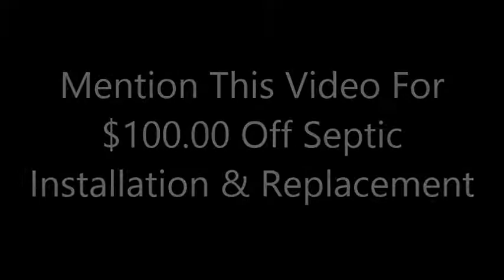40% OFF Septic System Installation & Repair-Northbridge MA 01525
Up To $6000.00 Off Septic System Installation & Repair in Northbridge, Massachusetts With Tax Credits Plus $100 Off With Septic System Design/Construction Discount Coupon

 Curtis Septic Service is one of the most most experienced residential and commercial septic system installation companies in Northbridge, Massachusetts specializing in full service septic design/installation and repair services for homes and businesses across the Commonwealth of Massachusetts.

Curtis Septic Service has been in business for over 35 years providing the cheapest, most affordable septic system installation/repair in Northbridge with one of the most experienced septic teams in the Bay State. Curtis Septic can typically install a new septic system in 3 days whereas other companies can take 6-8 weeks. Curtis Septic is one of the only companies which can offer septic system installation in the winter event with 4 feet of snow on the ground by utilizing state-of-the-art ground thawing technology.

For over 35 years, Curtis Septic Service has been at the forefront of the septic industry in Northbridge, Massachusetts offering the lowest prices for high quality septic products coupled with first-in-class customer service. Call Curtis Septic Service for the finest residential and commercial septic system design/installation and septic system repair services in Northbridge, Massachusetts and throughout Worcester County, Massachusetts

40% OFF SEPTIC SYSTEM INSTALLATION & REPAIR IN NORTHBRIDGE MASSACHUSETTS RESIDENTIAL AND COMMERCIAL SEPTIC SYSTEM INSTALLATION IN NORTHBRIDGE MASSACHUSETTS 01534